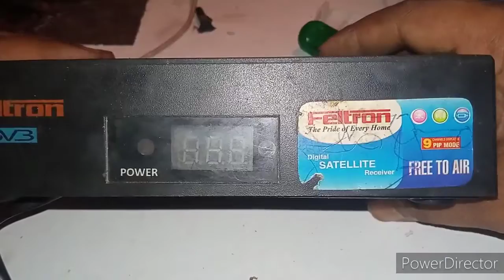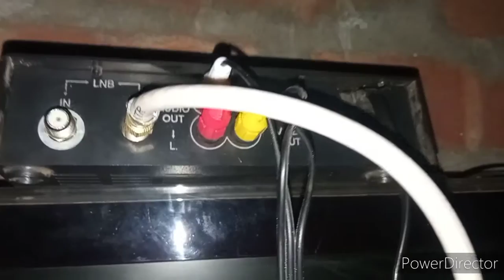DTH receiver ka lnb in socket Tut Jaane per right solution//DD free Dish card ka lnb in port Badle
DD free Dish receiver repairing kaise karen,bidio card input connector tut jane par kya  kare, free Dish box repairing solution,